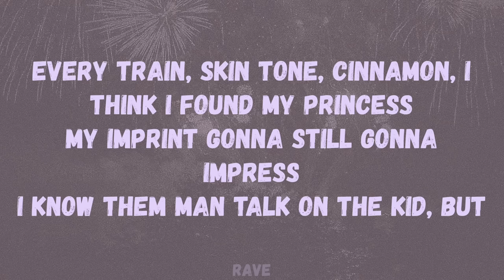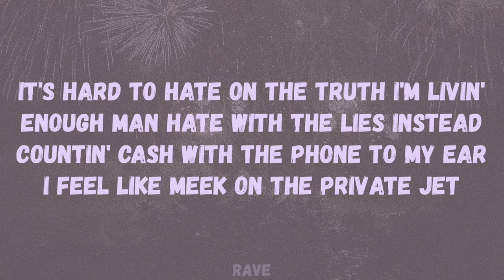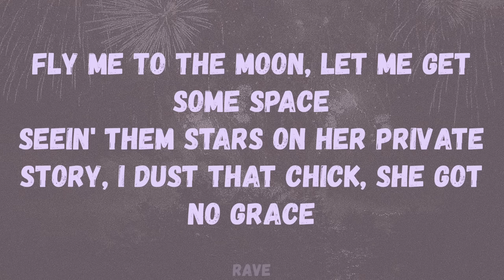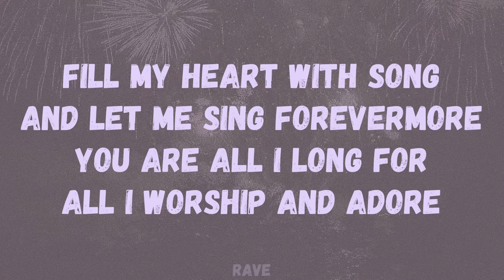Dave - Starlight (Lyrics)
🎵 Dave - Starlight

Lyrics to ‘Starlight’ by Dave:

[Chorus]
I feel like Meek on the private jet
Life or death, fire vibe, eyes, thighs, potential wifey
In the street, respected highly, in the street, protected

[Verse 1]
Trust that Ps in the trap digustin'
Stick with the stick, PVA, PDA, kiss that in public
Elastic bands, plastic bags, queuin' the blue like cheese and onion
In Jamaica, quick vacation, travellin' my past time
'Nough pollution in the ends, I flew back Lyca, I wanna see star sign
Every train, skin tone, cinnamon, I think I found my princess
My imprint gonna still gonna impress

[Verse 2]
Any girl that I'm datin' knows, bags that I buy come filled with fifties
She a ten out of ten on a bad day, public affection, I tell her, "Come kiss me"
I'll put him down under, Sydney
I know them man talk talk and the kid but

[Verse 3]
In this world that I'm in, how you wanna take pics with the belts and the ring
But don't open the gym, 'nough girls datin' there biggest haters
How her a boyfriend don't want her to win, aight, rah
I want my girlfriend never wanna see me a good time out if she ain't there
Seein' them stars on her private story, I dust that chick, she got no grace
Body snatched, servicin' face
Hold my hand, personal trainer
Frequent flyer, bad, she tone and tan
Free my gang, O13's and O2O's